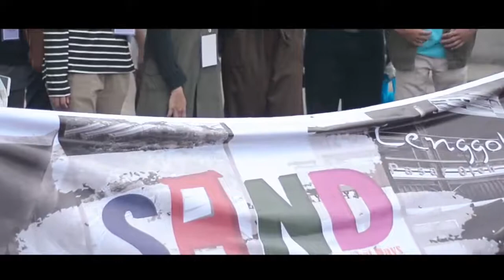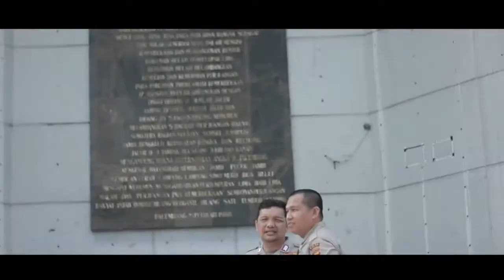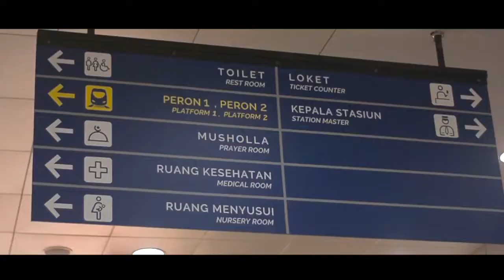After Movie SAND 2019 - Lawless Team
Music Yellow Claw - Both Of Us